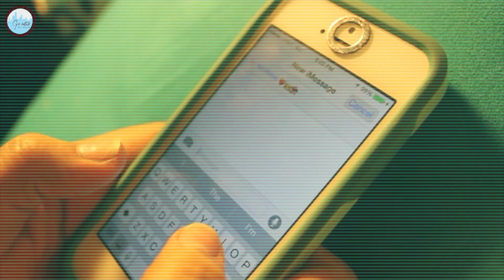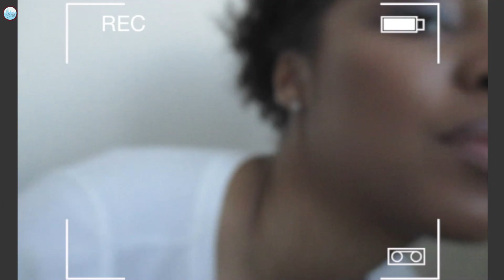Apart vs the Heart | Go Native Goes the Distance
There is always the devil in your ear acting like they know all about Long Distance relationships. Hey, Love is a risk- for some it works out while for some its an epic fail. But its time you heard the truth about the dreaded long distance relationship.